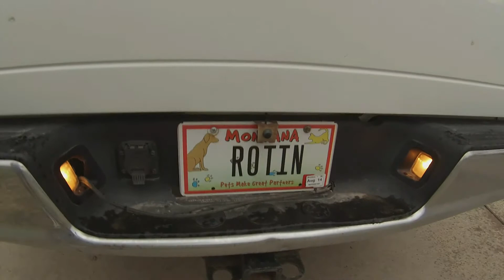Pyle Monitor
7" Pyle Monitor back up camera